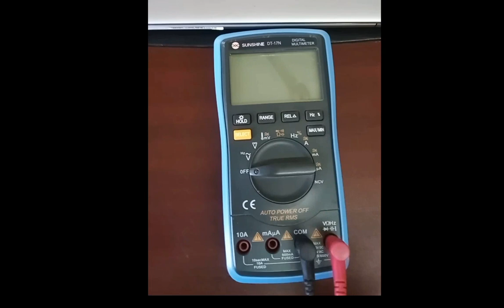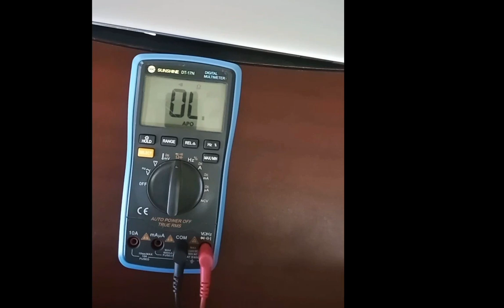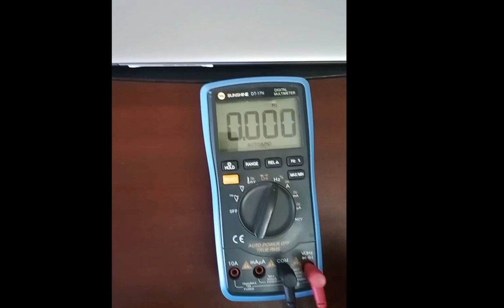How to use multimeter for beginners II how to use multiavometter for beginners II@jktechnobd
digital multimeter we use for sceal any electronic parts.so it is very importent for a electronic technician .i am watching this video how will i use a digital or analog multimeter.

How to use multimeter for beginners II how to use multiavometter for beginners
00:00  introduction
00:30  meter name
01:21  about meter use
03:00  tell about channel
04:05  about meter position selector swtich